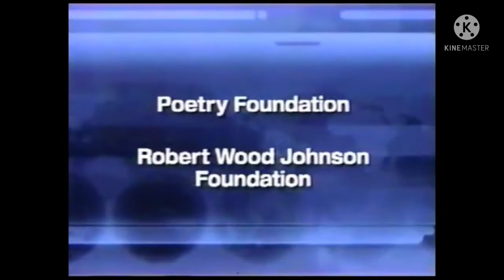pbs newshour 2006 funding credits with linea directa.